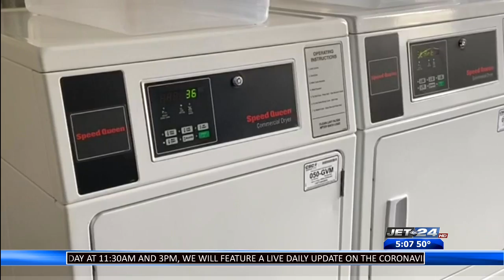Mercyhurst University preparing masks to distribute to community